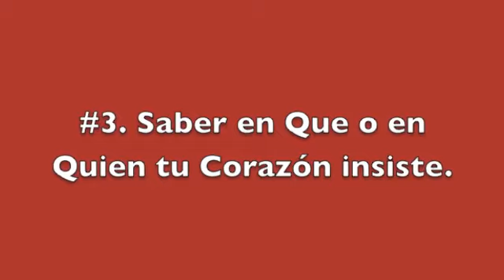Carlos Ferro Tu @corazon insiste Como ganar con @ferrocarlos y @jencarlosmusic ,Tienes hasta el 23 de Mayo @opisfil TwitVid